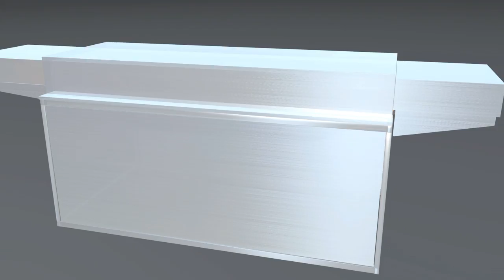Das Märchen vom Marzipan | Ressourceneffizienz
Im Traditionsbetrieb Moll Marzipan GmbH werden pro Jahr über 7.000 Tonnen Mandeln und Aprikosenkerne zu Marzipan und anderen Leckereien verarbeitet. Eine neue Blanchieranlage schont die Rohstoffe und verbessert dadurch das Endprodukt. Die Anlage reduziert die Energie- und Wasserkosten im Jahr um insgesamt 70.000 Euro. Eine hochmoderne und genau dosierbare Fritieranlage erhöht ebenfalls die Qualität des Produktes spart durch einen effizienten Recyclingkreislauf über die Hälfte des eingesetzten Sonnenblumenöls -- das sind weitere 50.000 Euro Ersparnis im Jahr.

Im Auftrag des Bundesministeriums für Umwelt, Naturschutz, Bau und Reaktorsicherheit

Filmpartner:

Moll Marzipan kann auf eine 150 jährige Tradition der Herstellung von Rohmassen sowie Präparaten aus Nüssen und Mandeln zurückblicken. Unser Firmensitz ist seit 1875 in Berlin. Seit 2008 sind wir wieder in Familienbesitz und haben seitdem eine steile Entwicklung gezeigt.

Wir beschäftigen 85 Mitarbeiter, die einen Gesamtausstoß von ca. 12 Mio kg pro Jahr produzieren. Damit gehören wir zu den Top 5 der führenden Produzenten in Europa. Zu unseren Kunden zählen alle namhaften Nahrungsmittelhersteller. In 2009 wurden wir mit dem IHK- Preis „Potenzial Mitarbeiter- Unternehmen machen Zukunft" für unsere Bemühungen im Bereich Mitarbeiterentwicklung ausgezeichnet.

Wir verfügen über die einschlägigen Lebensmittelzertifikate wie IFS, BRC, DIN ISO 22.000, BIO etc., die wir alle mit dem Zusatz „höchster Standard" erworben haben.

Nach einer Konsolidierungsphase bis 2010 haben wir ein umfangreiches Investitionsprogramm begonnen, das vor allem die Qualitätsverbesserung unserer Produkte wie auch die Wirtschaftlichkeitsverbesserung unserer Firma zum Ziel hat. Die ersten beiden Hauptinvestitionen sind dabei die im Film vorgestellte neue Blanchieranlage und die neue Friteuse für unsere Kandierabteilung.